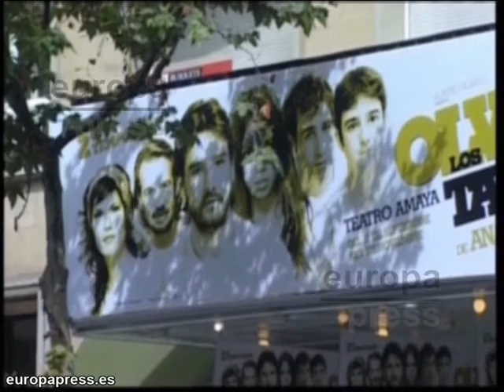Elena Furiase sufre anemia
Por recomendación médica, Elena Furiase ha tenido que dejar la obra de teatro 'Crimen Perfecto', así como rechazar su integración en la serie 'Bandolera', de Antena 3. El motivo es una severa anemia que padece desde hace tres meses y de la cual espera recuperarse pronto.